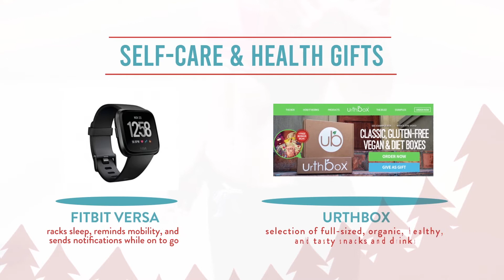60+ Christmas Gift Ideas for the Busy Entrepreneur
What do you buy for your business owner friend who’s so busy they don’t have time to tell you what they want – or even NEED? It can be hard to search for stuff they will truly appreciate and use.

Whether you’re looking for a Christmas gift idea for yourself, a colleague, or a loved one, I’ve got ya covered!

I’d love to know what you end up getting…and what their reaction is!

and let me know what you decide is the perfect gift in the comments section!